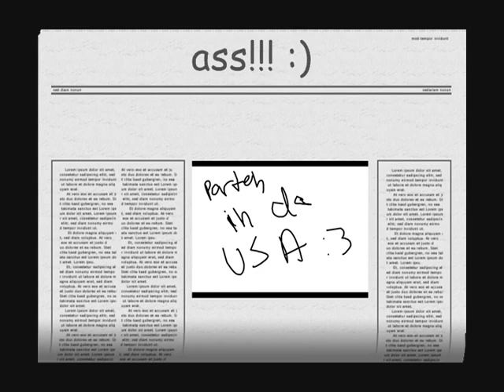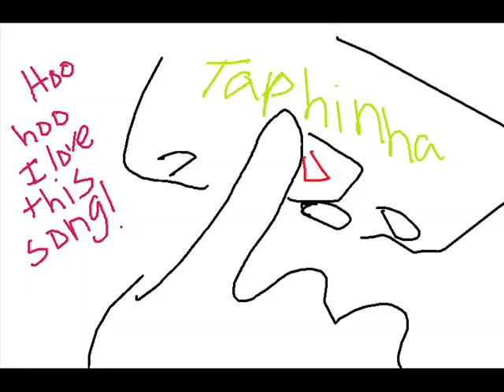parteh in da usa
niki and i are making some kool vids on paint and wmm
miley cyrus is my hero ;)))))))))))))))))))))))))))))))))))))))))))))))

no lmfao this is a parody of some stupid video we found yeah this took like an hour LMFAOOO